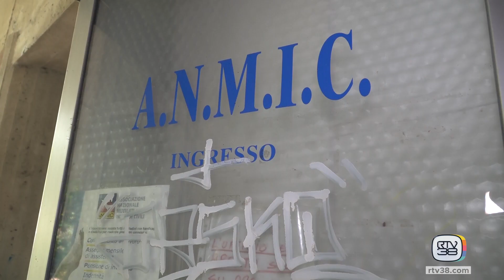Sede associazione invalidi distrutta dai vandali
Raid vandalici in serie, di inaudita violenza e senza alcuna motivazione. E' rimasto poco o niente della sede dell'Associazione Nazionale Mutilati Invalidi Civili di Figline Valdarno. Risale al due giugno la prima denuncia alle forze dell'ordine, ma nelle notti successive ignoti, si fa per dire, hanno completato l'opera.  Lascia senza parole anche perché nel mirino è finita un'associazione senza fini di lucro che si occupa delle persone più fragili. L'ANMIC è in Piazza Salvo d'acquisto da oltre 20 anni, nei locali di proprietà comunali adiacenti a quelli di un'altra associazione, Legambiente, che ha ricevuto dai vandali lo stesso trattamento. La zona è da tempo in balia del degrado, tra rifiuti abbandonati, scritte vergate sui muri e qualche segno che lascia intuire l'utilizzo di droga.    Impossibile fare una stima dei danni, tra sedia distrutte, porte divelte, stampanti distrutte e documenti inutilizzabili. Ma il danno più grande è quello morale. L'ANMIC non si è persa comunque d'animo, all'indomani dell'ultimo raid tecnici hanno iniziato la ricostruzione mentre si indaga con l'ausilio delle telecamere di videosorveglianza della zona